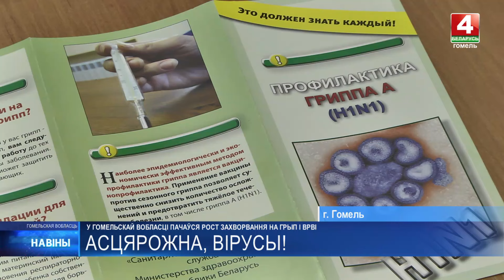В Гомельской области начался рост заболеваемости гриппом и ОРВИ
Вспышка наблюдается последние две недели.

Любую болезнь проще предупредить, чем лечить. Поэтому жителям области следует помнить о мерах профилактики.